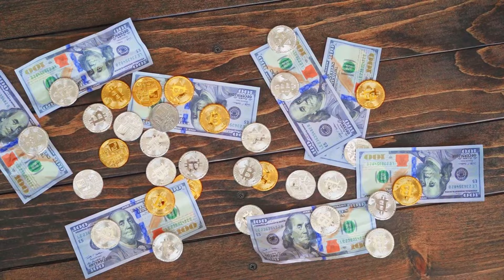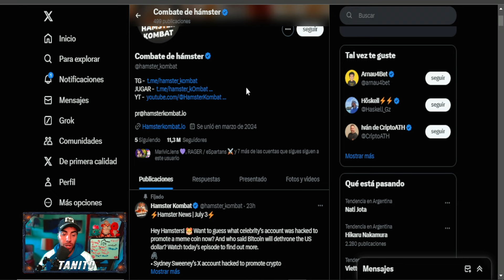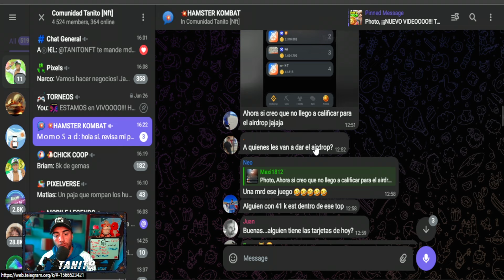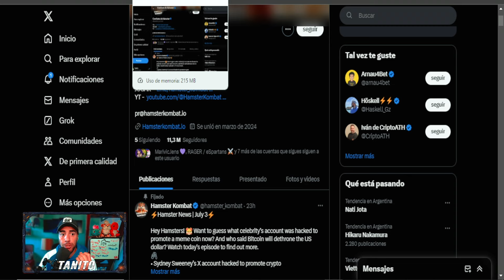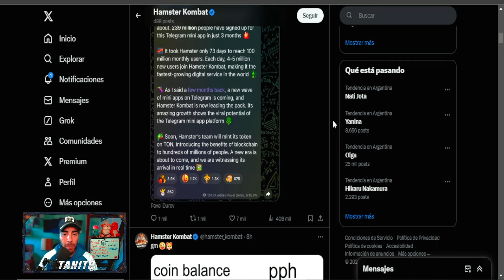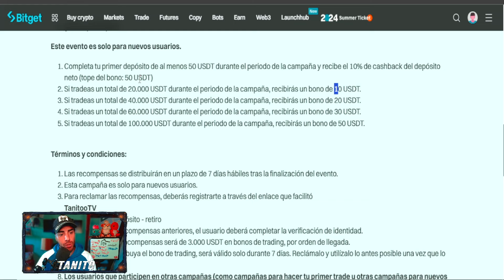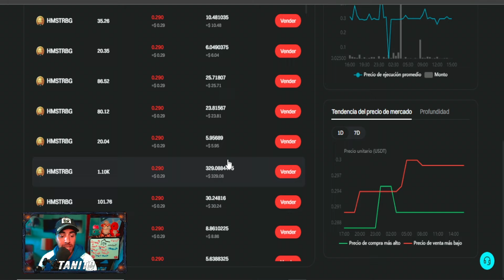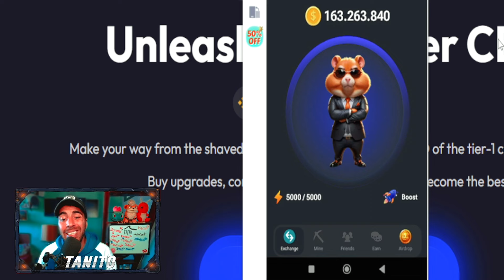👉URGENTE!!❌VAS a PERDER el AIRDROP SI NO HACES ESTO!!!⛔HAMSTER KOMBAT COMBO DIARIO💎JUEGO de TELEGRAM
📝SORTEO📝
1. Estar Suscripto al Canal y dejar tu LIKE (Sorteamos al llegar a los 250 Likes)
3. Comentar en ESTE VIDEO ´´QUIERO PARTICIPAR TanitoNft y que les parecio el video´´

,nuevo juego nft gratis 2024 , juego nft gratis android gratis, NFT gaming, Experiencias de juego descentralizadas ,  Juegos NFT, Blockchain gaming , Desarrollo de juegos basados en NFT , Cajas de botín NFT ,Juegos de estrategia con activos digitales , Juegos de realidad virtual con NFT, Integración de NFT en la industria de los videojuegos , Intercambio de activos digitales , Explorando el metaverso de NFT , Tokens no fungibles en juegos , bomb crypto nft, axies 2024 , juego nft con becas 2024 , league of legends nft,  Play-to-earn , Cripto gaming, Economía virtual, bigtimes guia, shanhai guia en español,  juego nft pagando gratis , magic craft nft, magic craft cuanto se gana,  mejores juegos nft gratis, heroes of mavia , heroes of mavia guia , miner work nft, heroes of mavia guia tutorial minerwork cuanto se gana ,juegonftdegranja , usdt gratis 2024 , world fishing championship , world fishing championship cuanto se gana , world fishing championship como se retira , world fishing championship , carmel btc cuanto se gana
,age of holders carrieverse como retirar , carrieverse nft, free to play, f2p, juego nft gratis sin inversion, play to earn gratis, red polygon, juegos nft gratis sin inversion 2024, juego nft gratis sin inversion pagando 2024,